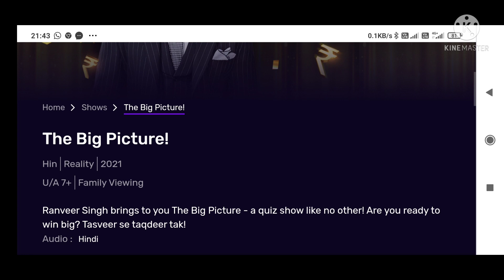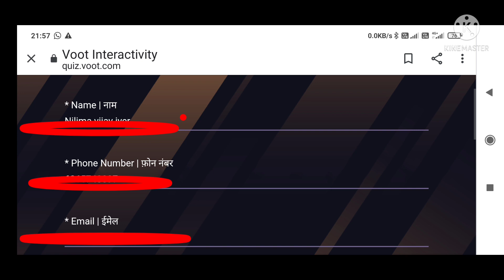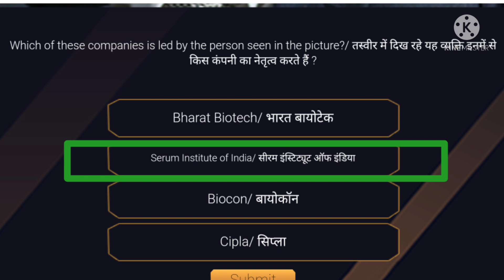THE BIG PICTURE COLORS TV : REGISTRATION QUESTION NO 1 : 17 JULY 2021 | GK QUESTION |MYJIOAPP |VOOT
49)